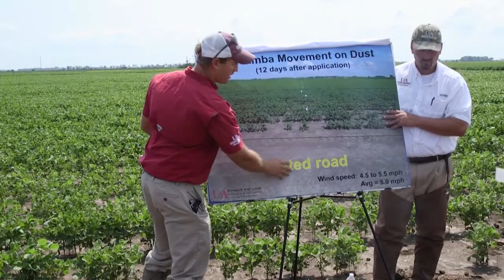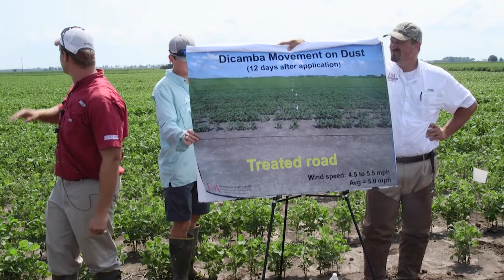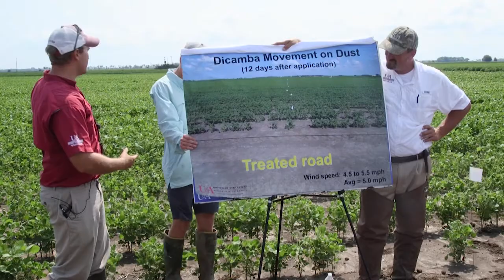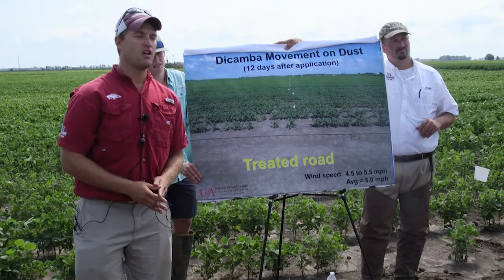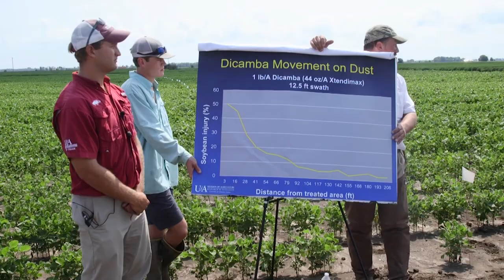Chris Meyer Dicamba Movement on Dust